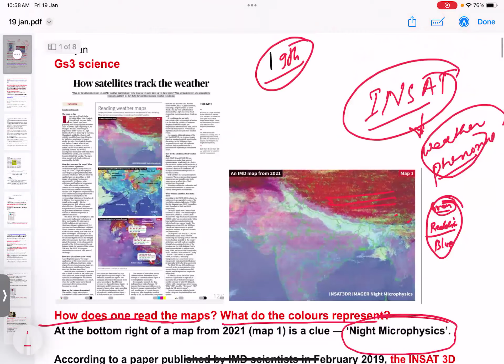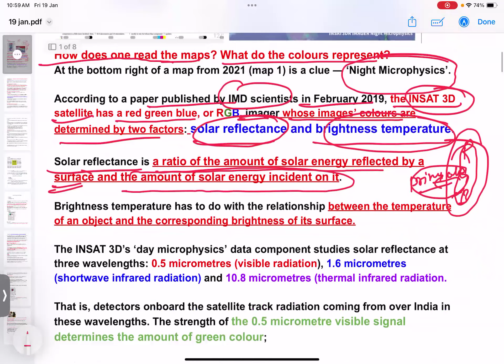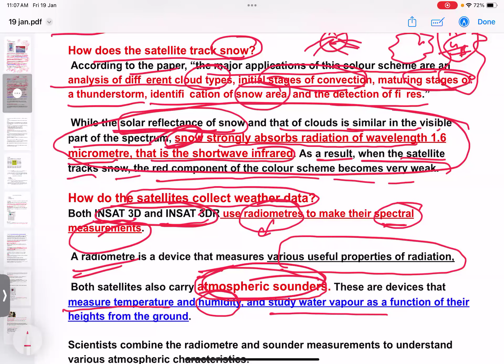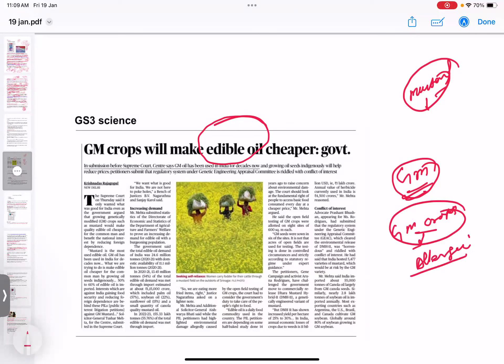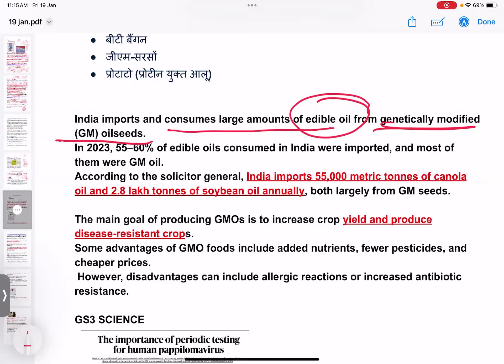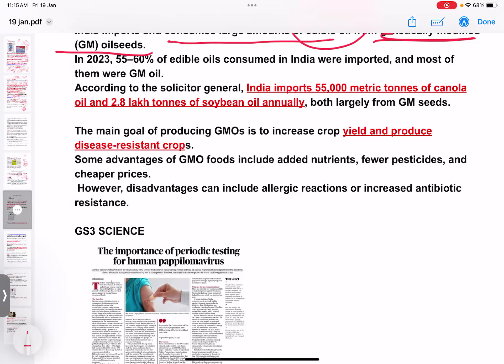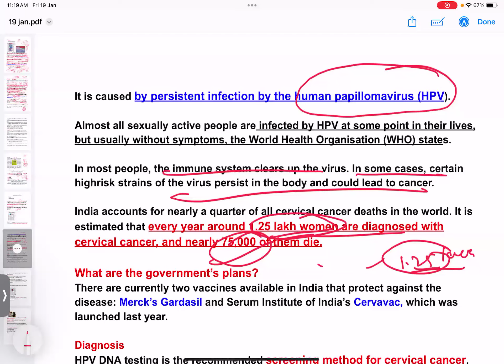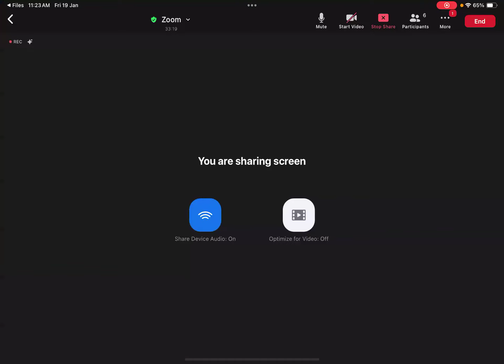19 jan news 2024 for upsc| The Hindu editorial and news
19 jan news 2024 for upsc| The Hindu editorial and news|

Your quaris
Joinb our telegram channel channel for pdf

19 january news

19 jan news analysis upsc
the hindu analysis today in hindi
19 jan the hindu editorial
19 jan the hindu editorial in hindi the hindu editorial in English
19 jan the hindu editorial pdf in hindi

19 jan the hindu editorial pdf in english

the hindu editorial 19 jan IN HINDI

The hindu channel 19 jan IN HINDI

the hindu channel 19 jan in english AND hindi

The hindi analysis 19 jan in hinglish

Daily news

Dailycurrent affairs

Dailycurrent affairs

Dailynewspaper analysis

Dailycurrent affairs in hindi

Dailycurrent affairs 19 jan

19 january in hindi

Daily mcqs of the hindu

News analysis